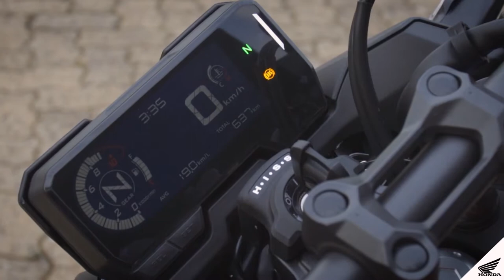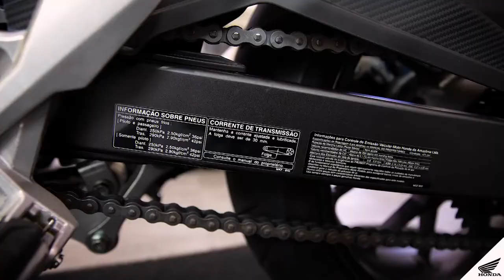Embaixador no Comando - Episódio 14 - Pilotando motos maiores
Embaixador no Comando - Episódio 14 - Pilotando motos maioresa